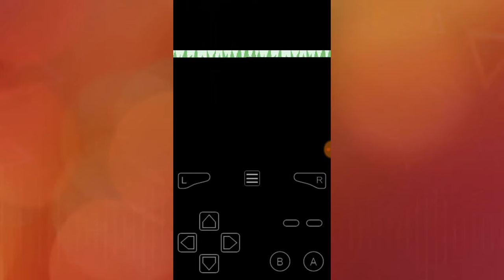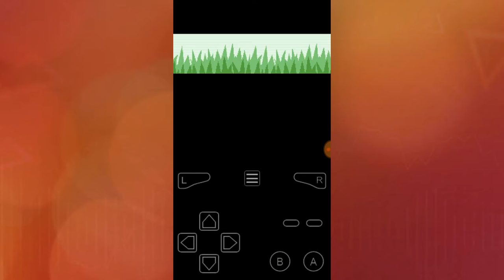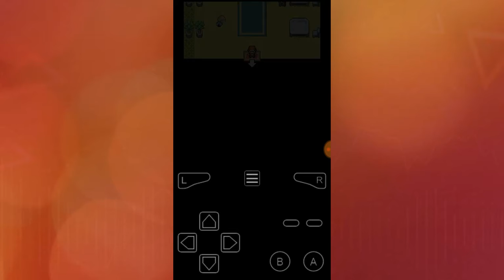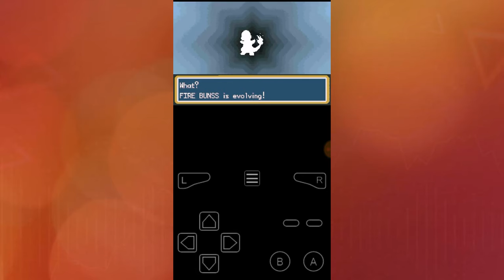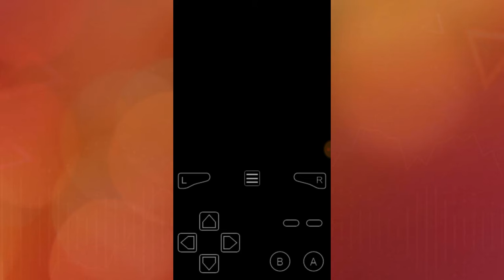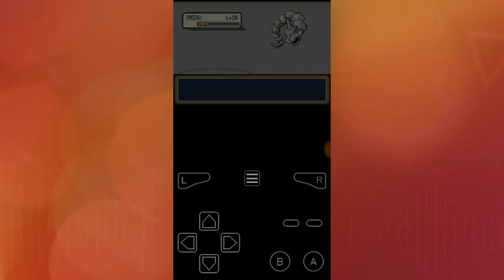POKEMON FIRE RED # 2! LETS BEAT THIS GYM!